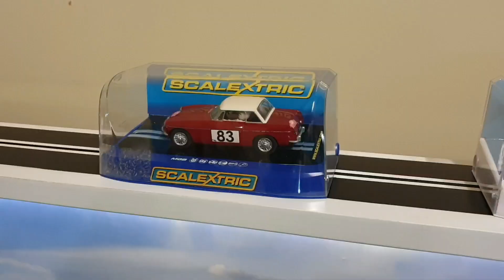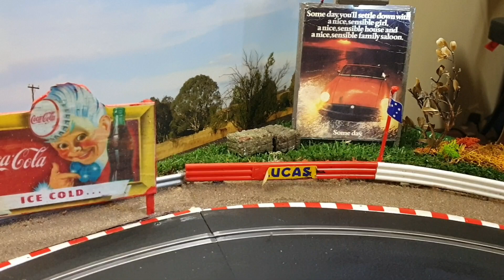29 June 2024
my scalextric updates so far.